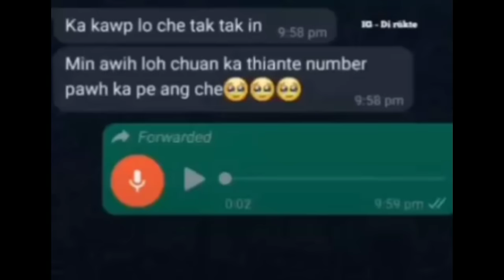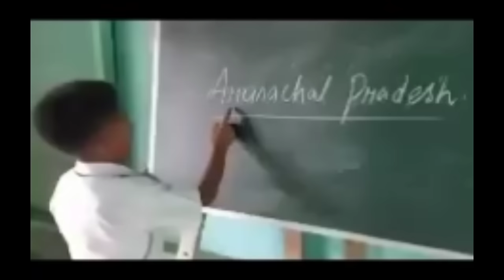Eheu😳🤣 Mizo Video Viral bawn lutuk mai te😱i han nui khi ver ver ila🤣😂